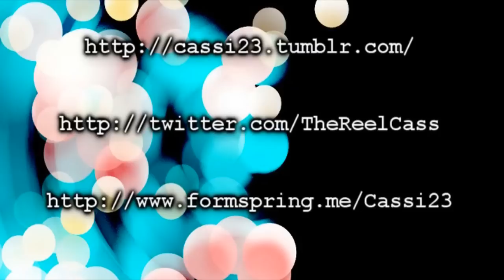Katherine/Damon/Elena~COMATOSE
So this is my first vampire diaries video...I finally caught up on the all the episodes and I totally fell in love with the show. I have so many video Ideas for VD and I can't wait to finish them all.

This vid is basically about the relationship between Damon Elena and Katherine. P.S I'm totally stuck between who I like better Damon/Elena or Stefan/Elena lol...so you'll be seeing both vids from me lol.

COMMENTS = LOVE
This video is made for the CassCreations Channel only, no other channel. If you see one of my videos on another channel it is stolen. My videos have been stolen multiple times so please don't support the thief's.